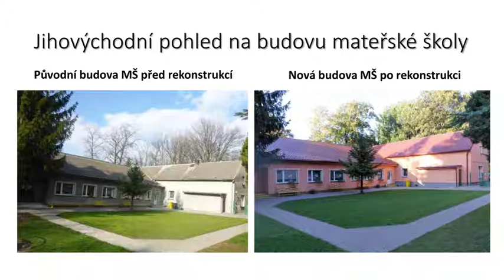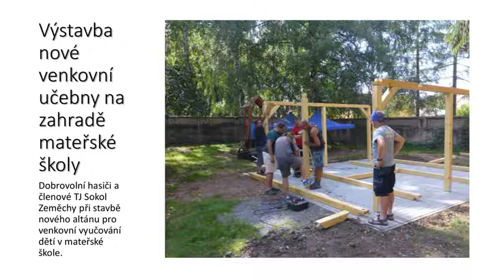Prezentace obce Jimlín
Prezentace obce Jimlín - MOJE OBEC - MŮJ DOMOV